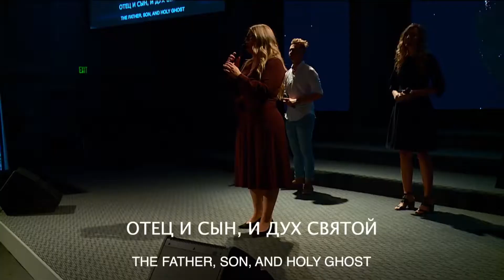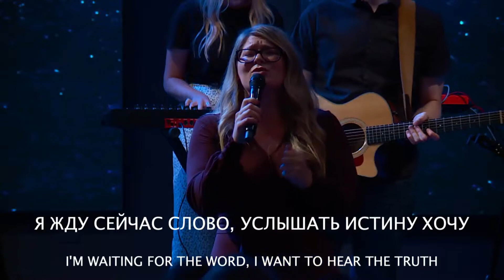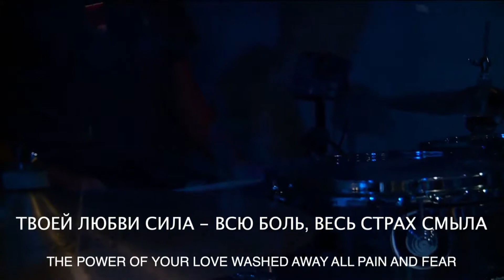Expand The Kingdom | Day 1 | Pavel Taranov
Light of the Gospel Missionary Church